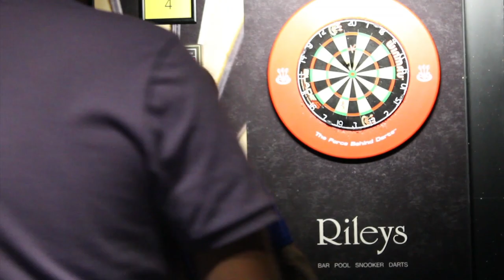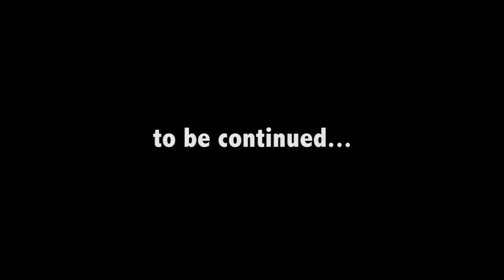Individual Darts League (IDL) in London, Darts For Everyone (Part 1.)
Our guest is Paul Butler, head of the IDL (Individual Darts League), official PDC marker.

Topics:
How is the IDL build up.
Leagues, competitions.
How to apply.
Popular (PDC) darts players.

IDL Hosts:
Rileys (Victoria): 16 Semley Pl, Belgravia, London SW1W 9QJ
Spots&Stripes (Southwark): 64 Ewer St, London SE1 0NR
Royal Surrey Snooker Club (Morden): 1 Abbotsbury Rd, Morden SM4 5HX

Would you like to play in the IDL ?

AND YOU HAVE THE CHANCE TO WIN A FREE IDL ANNUAL MEMBERSHIP FOR 2019!!!